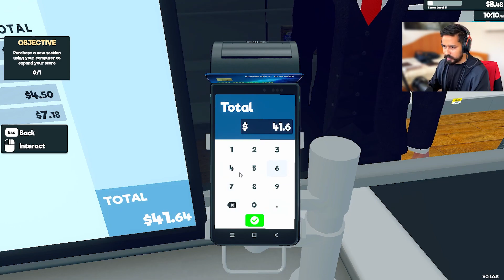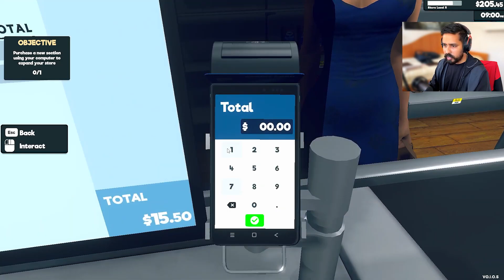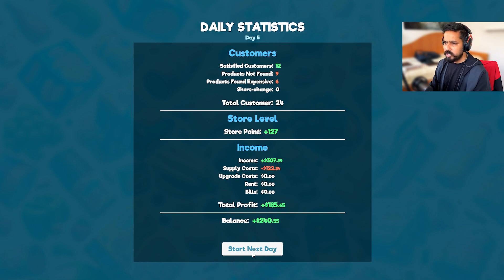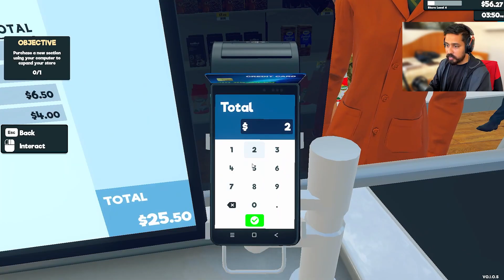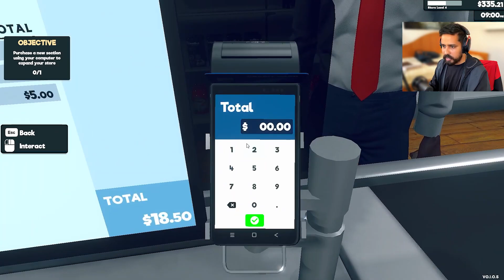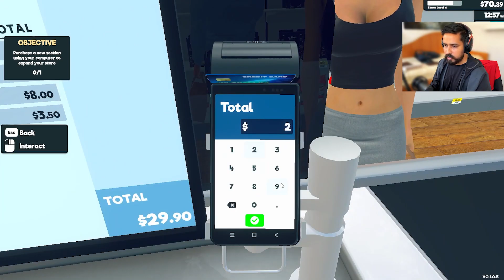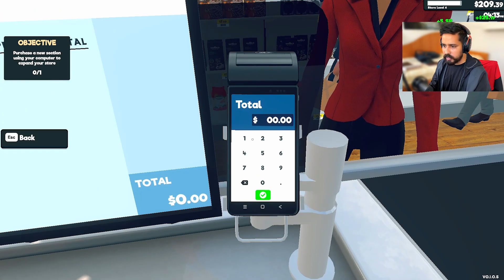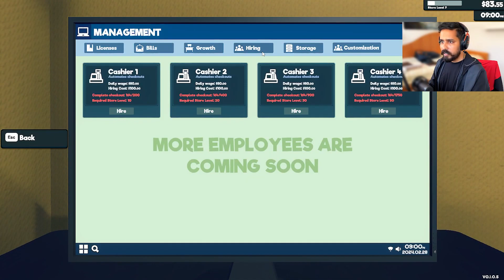UPGRADING MY NEW SUPERMARKET | SUPERMARKET SIMULATOR 2924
UPGRADING MY NEW SUPERMARKET || SUPERMARKET SIMULATOR 2024

JD Gaming